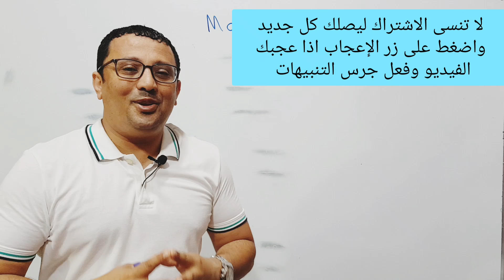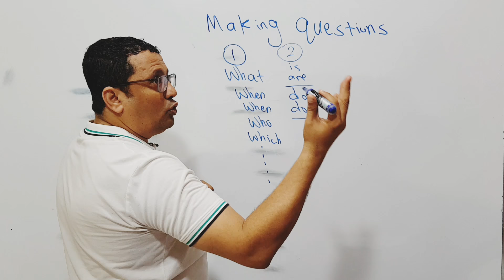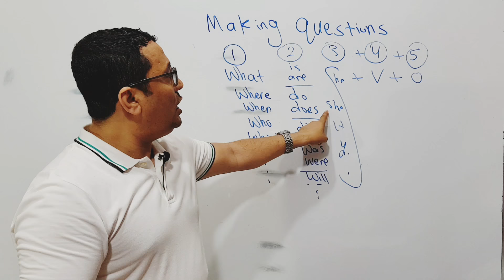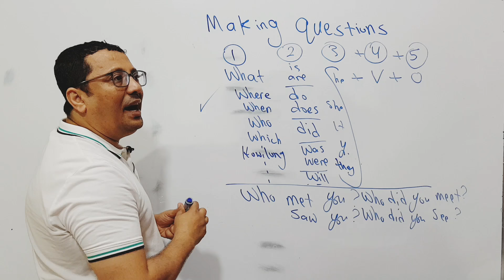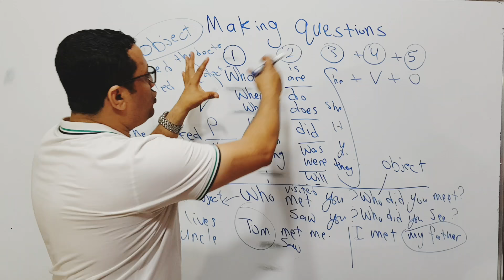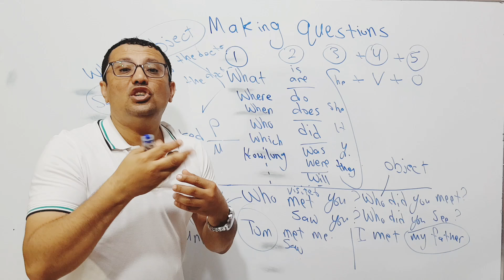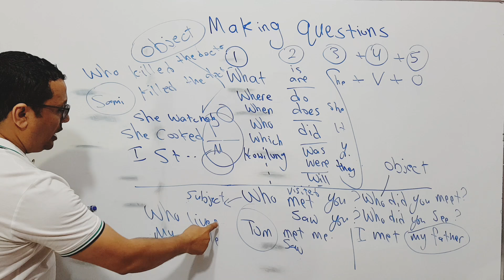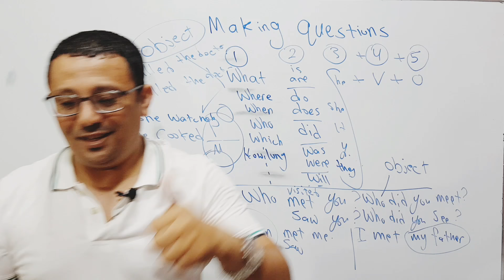أسرار تكوين اي سؤال في اللغة الإنجليزية How /What/Where/Which/Who المستوى الخامس- (الحلقة رقم١٤)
اسعد الله اوقاتكم بكل خير انا الاستاذ مراد صاحب القناة
لانني قمت بشرح دروس كثيره جدا في اللغة الانجليزية و حتى نصايح ودروس ترجمة و غيرها والاحظ الكثير في التعليقات يطلبون مني شرح مثلا المضارع البسيط او التام او تحويل الفعل الى اسم او المستوى الاول الحلقة رقم 1 او 2 او 3 .الخ ولا يعرف كثير من الطلاب انهم يستطيعو ان يكتبو اسم الدرس ثم يكتبو مع (مراد فيظهر الدرس مباشرة وغيرها من الدروس المشابهه للدرس الذي يبحث عنه الطالب
مثال 1: طالب يريد درس عن  المستوى الاول او الدرس رقم واحد او  زمن المضارع التام  فما عليه ان يعمله فقط هو ان يكتب في اليوتيوب( الدرس رقم 1 مع مراد ) او  ( المضارع التام مع مراد )
مثال 2 : احد الطلاب يبحث عن درس بخصوص حفظ الكلمات فيكتب ( حفظ الكلمات مع مراد )
مثال 3 : شخص يبحث عن نصايح او حلول لمشكلة الاملاء في اللغة الانجليزية فيكتب ( الاملاء مع مراد ) او ( الاملاء تعلم الانجليزية مع مراد )
مثال 4: شخص يبحث عن دروس ترجمة فعليه ان يكتب ( ترجمة مع مراد ) او  (ترجمة تعلم الانجليزية مع مراد) سيجد معظم او كل دروس الترجمة
اذا الان يمكنك ايجاد اي درس تبحث عنه